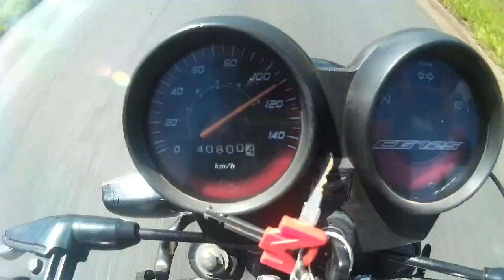Viajando para patos de minas😍✌bigode motovlog